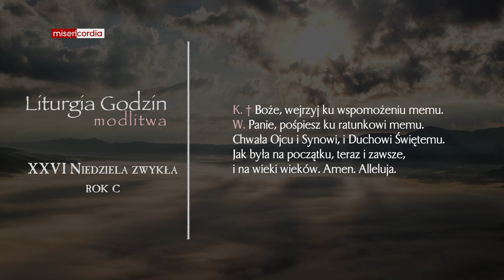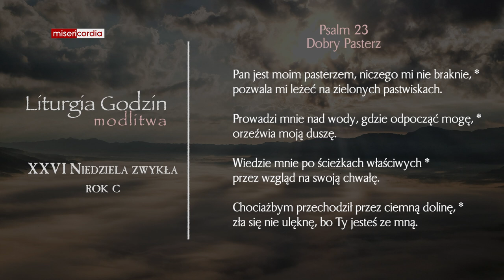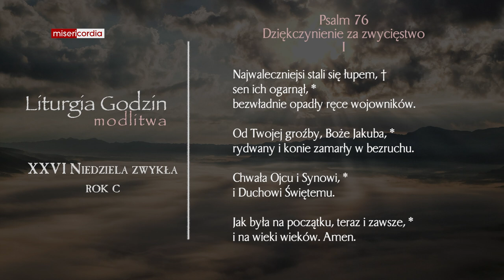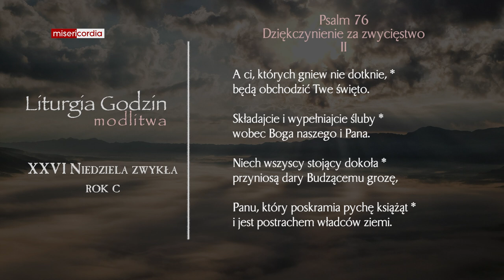Liturgia Godzin | Modlitwa Południowa | XXVI Niedziela zwykła (rok C)